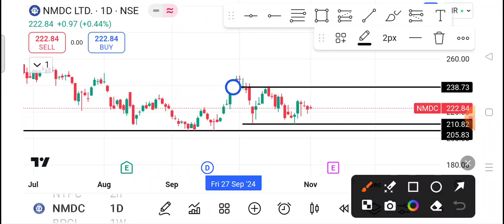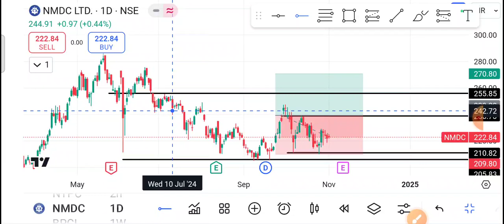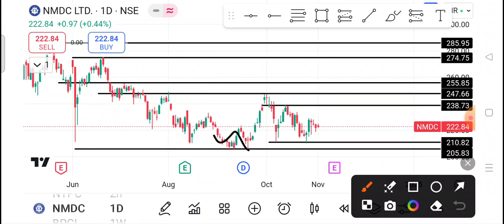NMDC Share Latest News | NMDC Share news today | NMDC Share price today | NMDC Share Target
1-) nmdc Share
2-) nmdc share news today
3-) nmdc share latest news
4-) Nmdc share price
5-) Nmdc share analysis
6-) Nmdc share price today

nmdc share latest news in hindi
nmdc latest news in hindi
nmdc latest news today
latest news on nmdc share
omdc share price
nmdc share news today in hindi
nmdc shares
share price nmdc
nmdc share news hindi
gmdc latest news
gmdc share price nse
gmdc ltd share price
nmdc share target
nmdc ltd share price
nmdc share latest news result
nmdc share price target 2030